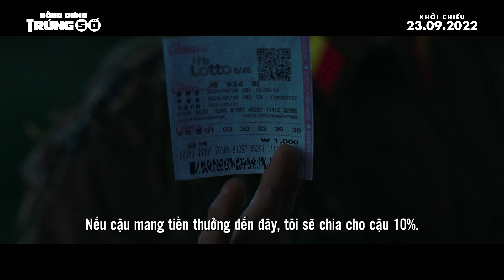BỖNG DƯNG TRÚNG SỐ | TRAILER | KHỞI CHIẾU 23.09.2022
🎬 Người lính Hàn Quốc Chun Woo (Ko Kyoung-pyo) vô tình nhặt được tờ vé số trúng độc đắc trị giá lên đến gần 6 triệu đô! Nhưng chưa kịp vui mừng bao lâu, tờ vé số ấy không may bị cuốn bay sang bên kia biên giới và rơi vào tay anh lính Triều Tiên Yong Ho (Lee Yi-kyung). Chun Woo cần tờ vé số để đổi tiền, trong khi Yong Ho dù nắm giữ tờ vé quan trọng lại không thể đặt chân đến Hàn Quốc. Câu chuyện ngày càng trở nên rắc rối và hài hước khi có thêm những người đồng đội của hai anh chàng biết được sự việc và nhất quyết tham gia vào cuộc đàm phán chia tiền.

📲Tải app Cinestar để đặt vé nhanh hơn